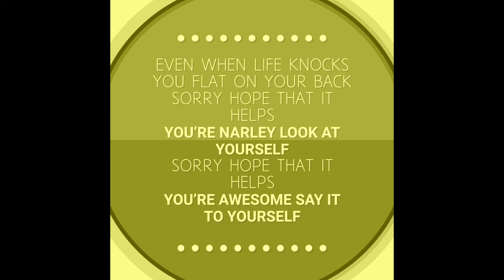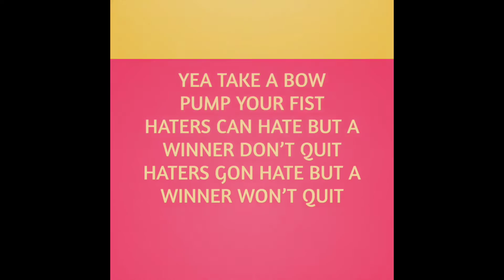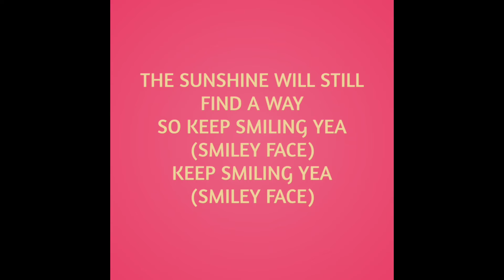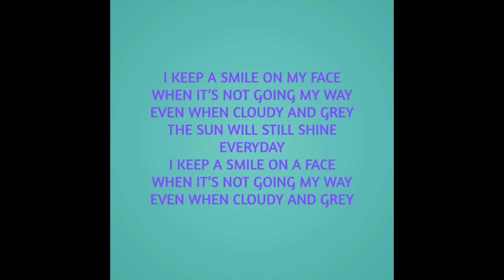RJ Griffith - Smiley Face [Official Lyric Video]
Smiley Face (Lyrics)

Verse 1
It’s been crazy week,
bad things are happening
I don’t what it is wanna just up and quit
but I know me I’m much better than that
Yea I’m much better than that
get knocked down get back up
even when life knocks you flat on your back

Pre Chorus
Sorry, hope that it helps
 you’re narley, look at yourself
you’re awesome, say it to yourself

Hook
I keep a smile on a face
When it’s not going my way
Even when cloudy and grey
The sun will still shine everyday

The sunshine will still find a way

So keep smiling yea (smiley face)
Keep smiling yea (smiley face)
Repeat 2x

Verse 2
Just got another tweet, more negativity
 can’t let it get to me, don’t need that energy
 but someone mentioned that I made their day even put a smiley face
Replied thanks have a Good Day
no set backs, outta my way

Hey, no day is gonna be perfect, sometimes you feel you ain’t worth it
 well let me tell a secret, everything good you deserve it, yea, take a bow, pump your fist, haters gon hate but a winner don’t quit
haters gon hate but a winner won’t quit

Pre Chorus
Sorry, hope that it helps / you’re narley, look at yourself/ sorry, hope that it helps , you’re awesome, say it to yourself

Repeat 2x

Bridge
Take your frown and turn it upside down
Hold your head up so the crown won’t fall
I’m talking to all of y’all
Kings, Queens, Prince, & Princess too,
no matter the problem you’re gonna get through

Repeat 2x